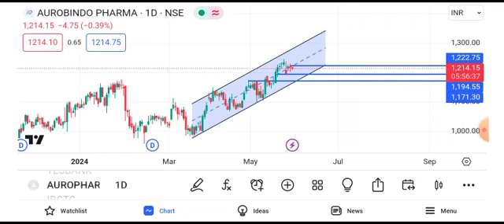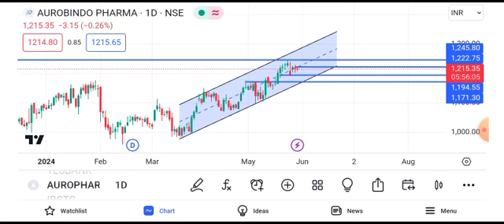aurobindo pharma share latest news || aurobindo pharma share target